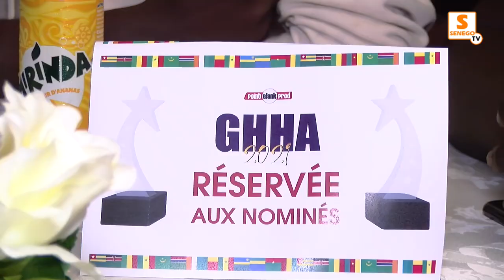Elzo Jamdong sur Dip, Ngaaka et son clip RBG: "Sama yoon nékoul si sen... tésseunté ak garouwalé..."